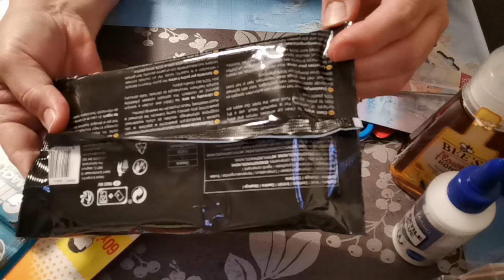Action Mini Haul /Einkauf ( Umtausch). 19.07.2022